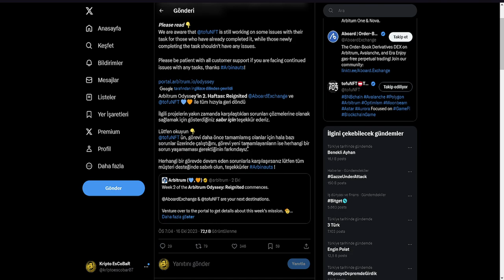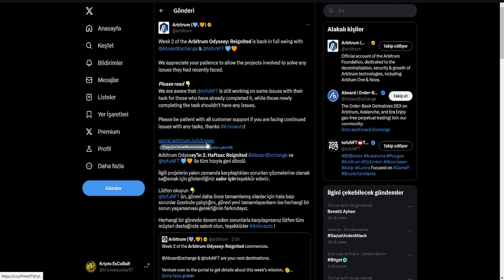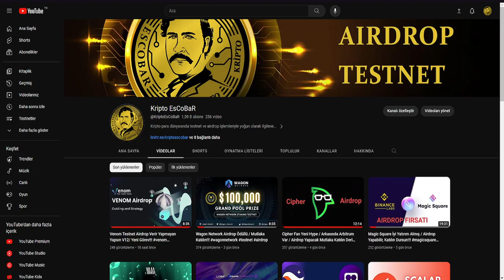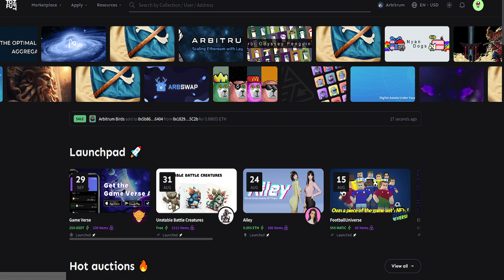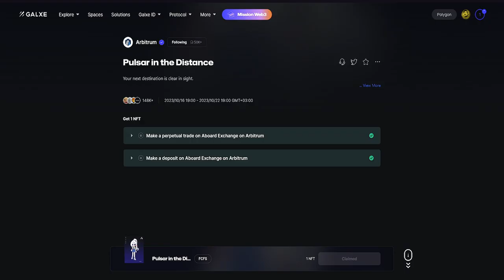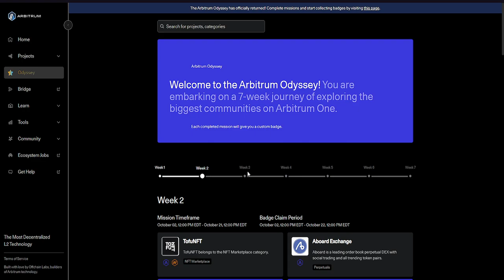Arbitrum Odyssey 2. Hafta Devamke / Yoksa Yine 1000lerce $Dolares Airdrop Mu?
Arbitrum Odyssey nedir, Arbitrum Odyssey para kazanma, Arbitrum Odyssey nasıl yapılır, Arbitrum Odyssey katılma rehberi, Arbitrum Odyssey sonuçları, Arbitrum Odyssey airdrop fırsatları, yatırımsız para kazanma fırsatları ve daha fazlası için kanalımı takip etmeyi unutmayın.

Video için kullanılan linkler:

( buraya gidip 2. hafta görevini yapın )